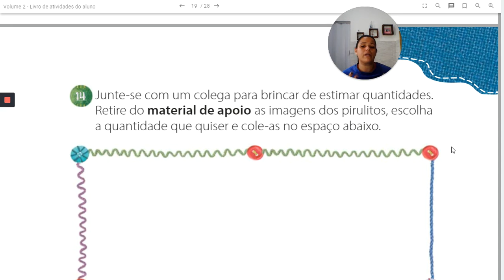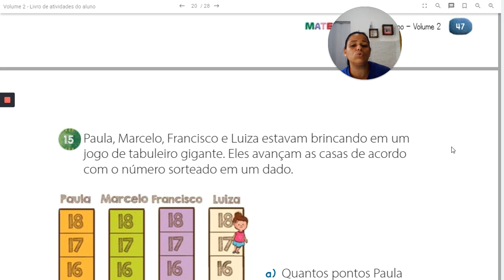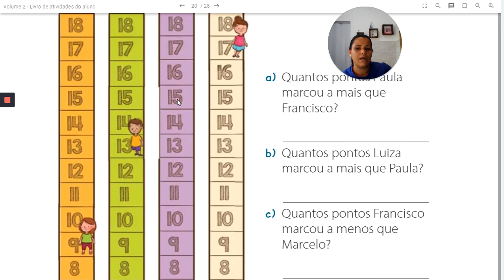Matemática 2 ano - 12.08 - Vídeo 2